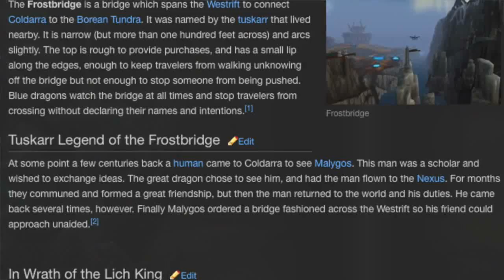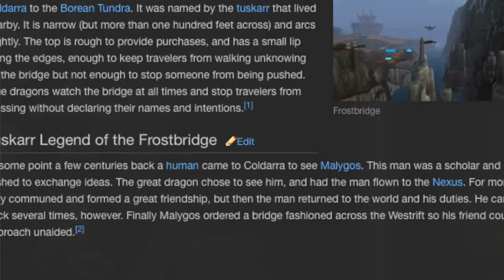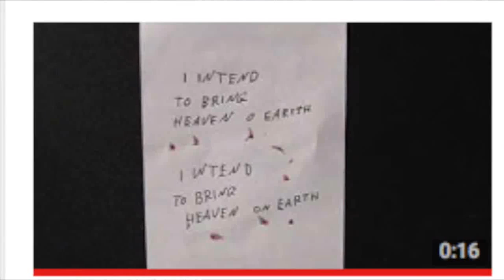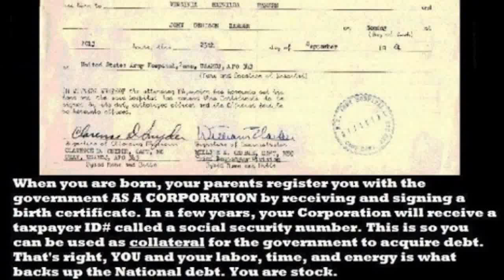The garden of Eden found flat earth.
please visit MatrixBreak for more content.